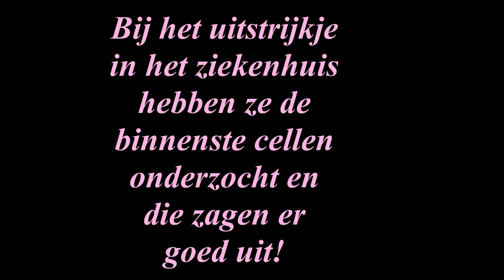Persoonlijk: Mijn ervaring met het bevolkingsonderzoek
In deze video deel ik mijn ervaring met het bevolkingsonderzoek en vertel hoe de uitslag voor mij uitpakte.